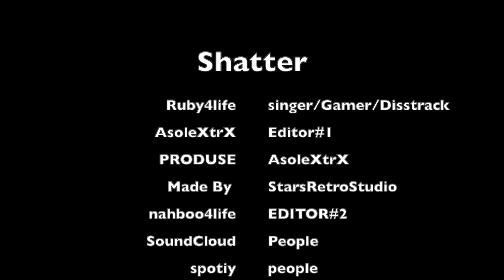thumbnail for rp